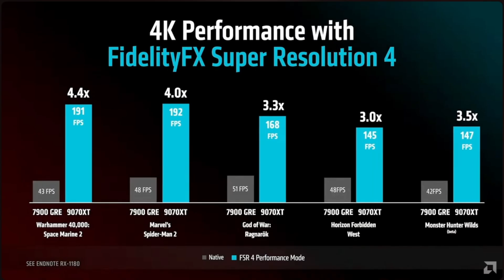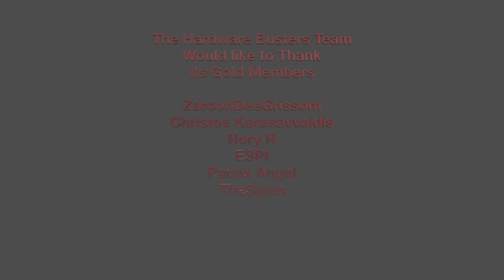Can AMD Kick NVIDIA’s @ss This Time? Radeon RX 9000 Release!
Many thanks to our MEGA sponsor, Montech, and our two additional sponsors, FSP and Super Flower, for helping with our recent trip to the US.